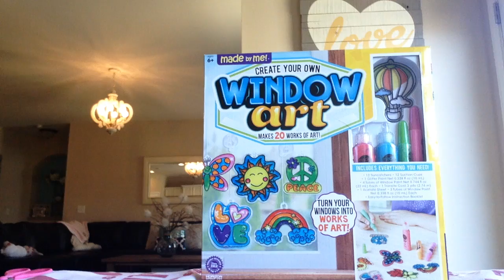AVA Vol 4,005